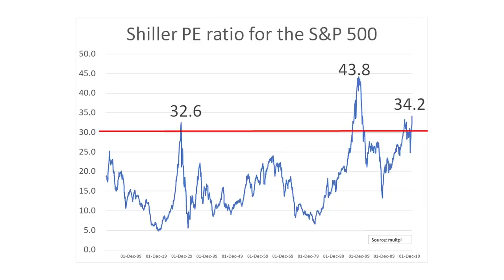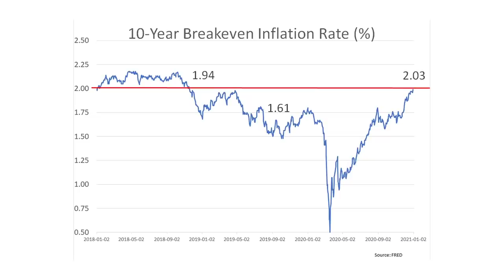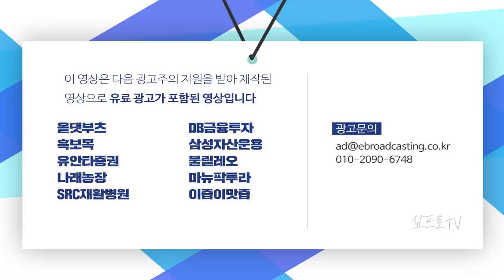연준의 미세한 조정.. '평균물가목표제'로 예방주사를 놓았다 f.KBS 박종훈 기자